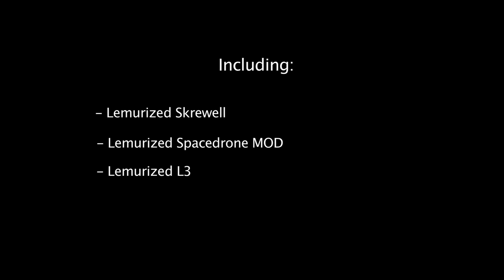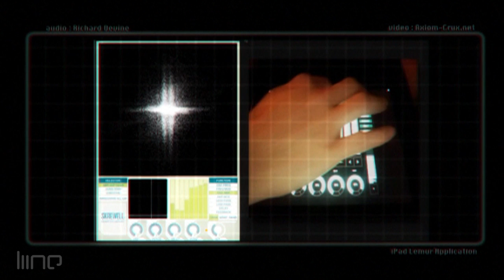Lemur Premium Content: AB Lemur Bundle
-- Antonio Blanca is a force to be reckoned with when it comes to interface design. He's created Lemur templates for many popular Reaktor factory ensembles. We present here three of these beautiful and unique creations which are sure to inspire musicians, composers and sound designers alike. They come bundled with adapted "Lemurized" versions of the original Reaktor ensembles allowing for full Lemur control via OSC. Sound designers Richard Devine, Antonio Blanca and Miguel Isaza have contributed sound examples to further enhance your Lemur multi-touch experience. Best of all, AB Lemur Bundle is completely free of charge.